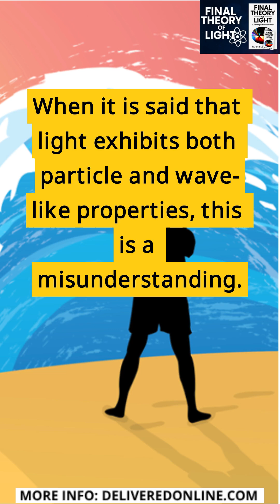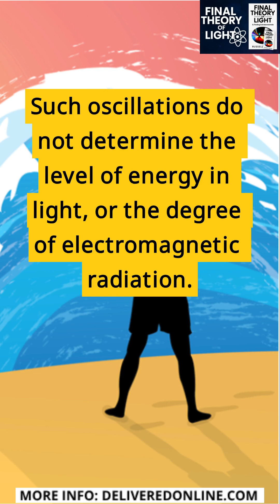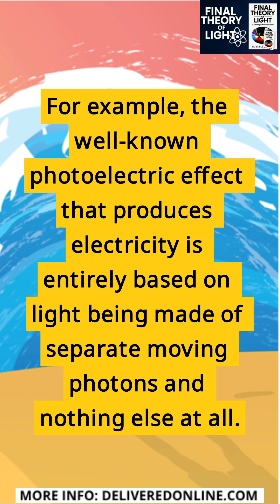Is Light a Wave or a Particle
* The so-called duality of light is finally put to rest in this brief video.